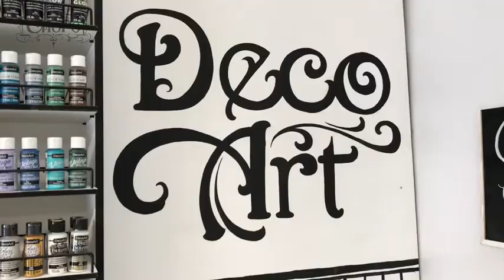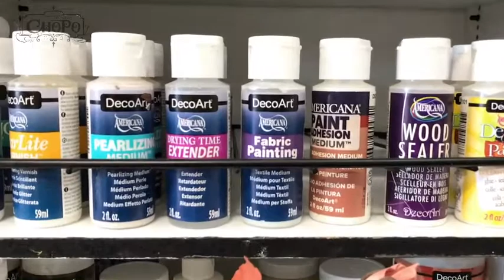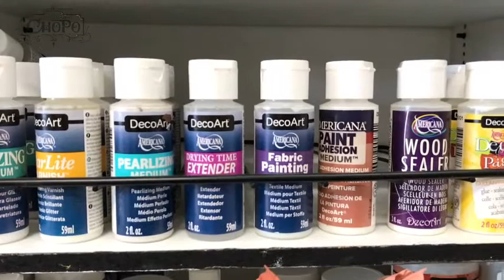Repaso de las gamas más exitosas de DecoArt | PARTE 2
En este video pasamos por las gamas de más éxito de la marca DecoArt.